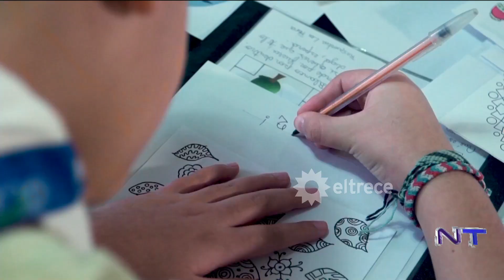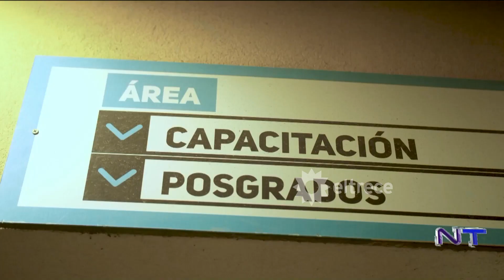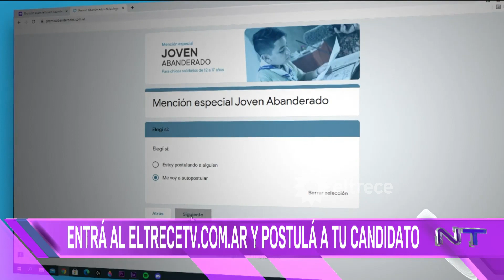PREMIO ABANDERADOS 2021: Las historias que son ejemplos y merecen ser reconocidas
Momento emitido en NoticieroTrece el jueves 01 de julio de 2021 por eltrece​​​ .
Abanderados es un premio anual que reconoce a aquellos argentinos que se destacan por su dedicación a los demás, y difunde sus vidas para que su ejemplo inspire al resto de la comunidad. Muchos argentinos se dedican desinteresadamente a los demás y, gracias a ellos, varias personas están recuperando la esperanza. Abanderados propone darlos a conocer y premiarlos, para alentarlos e inspirar a la sociedad con su ejemplo.
Para conocer más o postular a tu candidato ingresá a: premioabanderados.com.ar